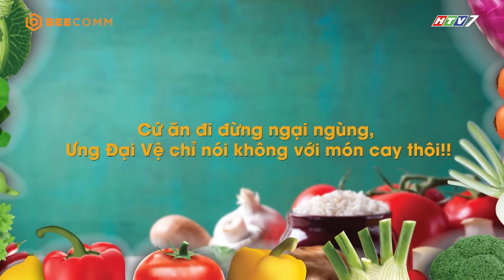Nhờ ăn mì gói mà Ưng Đại Vệ sáng tác nhạc hay | Bật Mí Tủ Lạnh Nhà Sao | KVNS